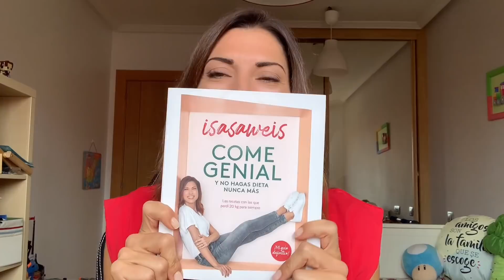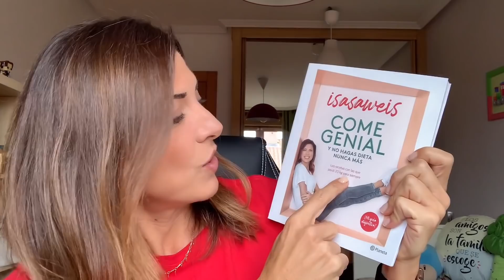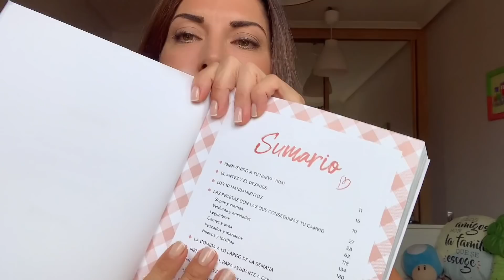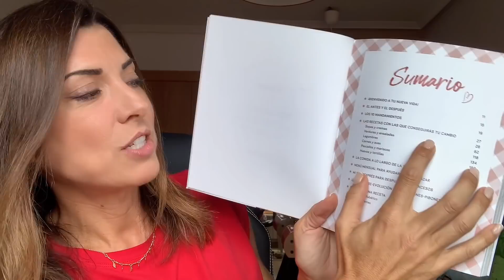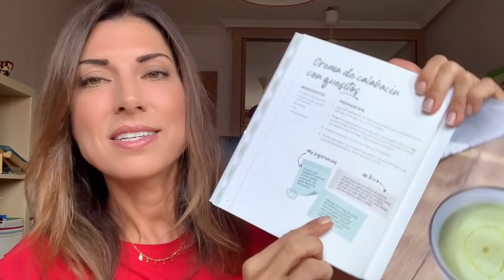La revolución de los piñones-pibones: EL LIBRO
Buscadme en Instagram y Facebook porque allí haremos muchas más cosas ;)))
Empezamos, piñones!! Éste sólo es el primer vídeo de todo lo que vamos a hacer!! Estáis listos??
Siento la duración del vídeo pero quería contaros muchas cosas... ;)